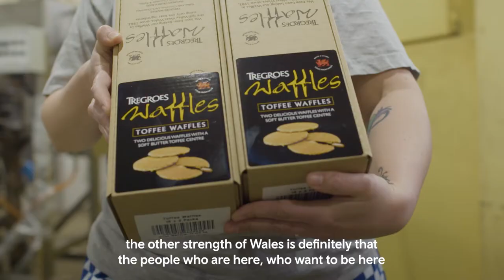Tregroes Case Study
Tregroes Food and Drink Case Study